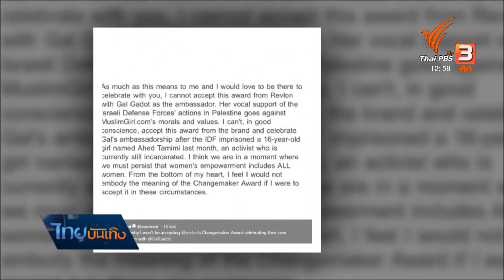นักเคลื่อนไหวมุสลิมปฏิเสธรางวัลจากหน่วยงานที่มีนักแสดงอิสราเอลเป็นทูต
กรณีพิพาทระหว่างปาเลสไตน์และอิสราเอล ไม่ได้จำกัดวงอยู่เฉพาะพื้นที่การเมืองระหว่างประเทศเท่านั้น เพราะล่าสุดนักเคลื่อนไหวหญิงมุสลิม ปฏิเสธที่จะรับรางวัลจากองค์กรรระดับโลก เพราะองค์กรนั้นมีนักแสดงสาวชาวอิสราเอลเป็นแบรนด์แอมบาสเดอร์